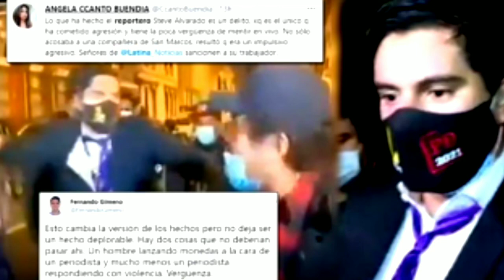🔴 PERIODISTA SE VUEVE VIRAL EN REDES SOCIALES